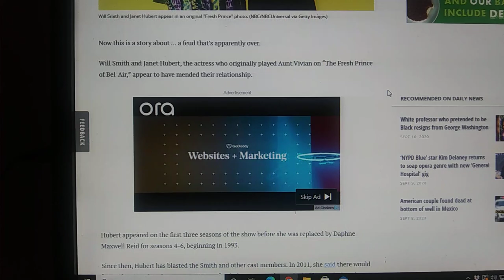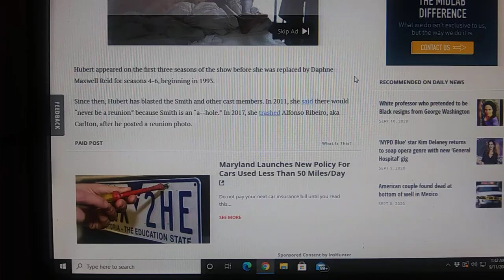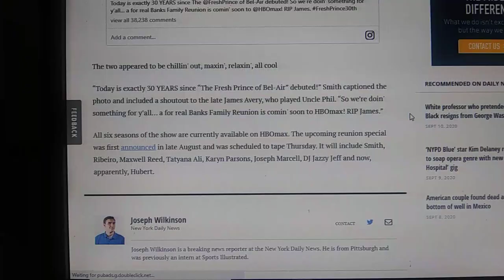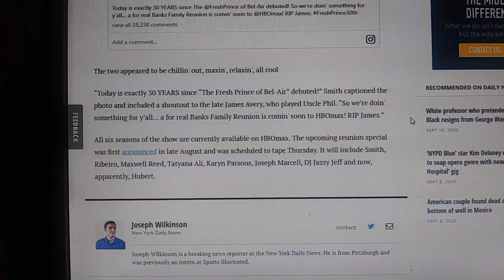Will Smith& Janet Hubert( Original Aunt Viv) From Fresh Prince End Years of Beef for HBO Max Reunion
Love Y'all!  From your Favorite Down To Earth YouTuber, Birdie.